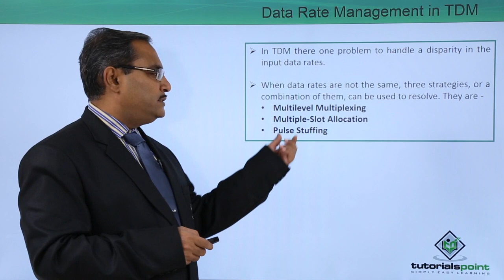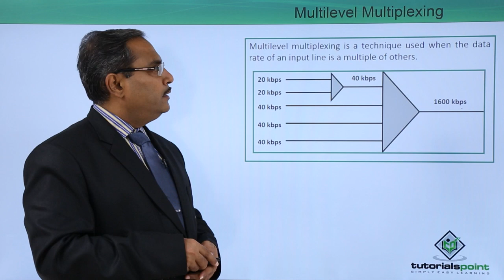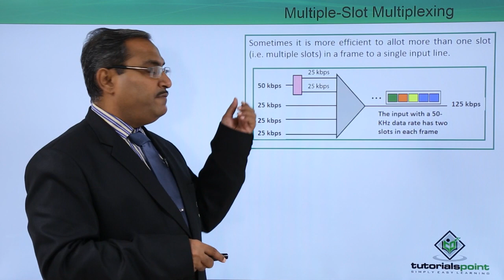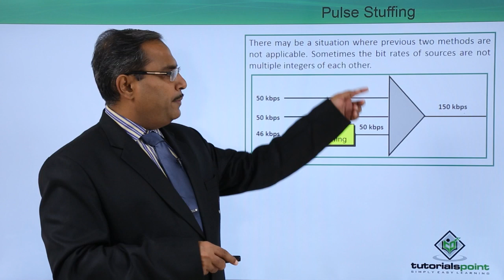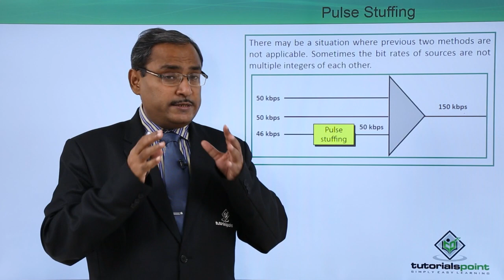Data Rate Management in TDM